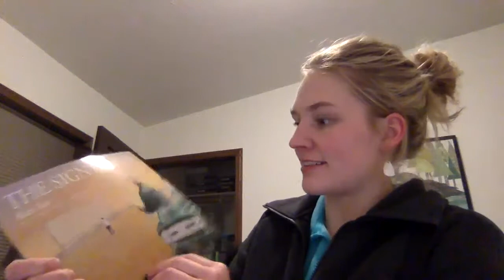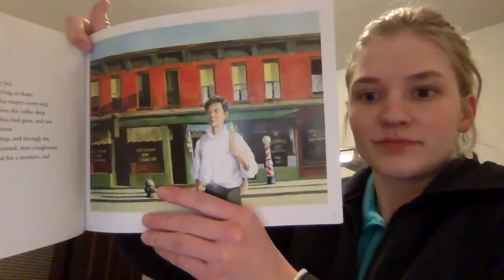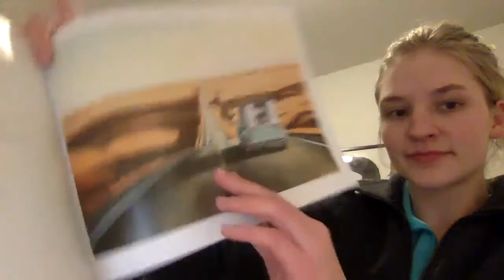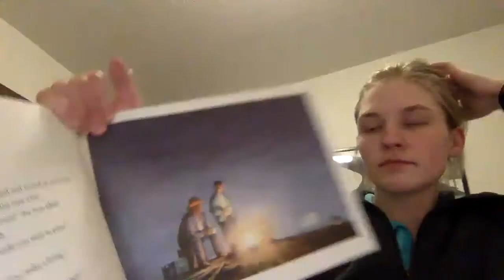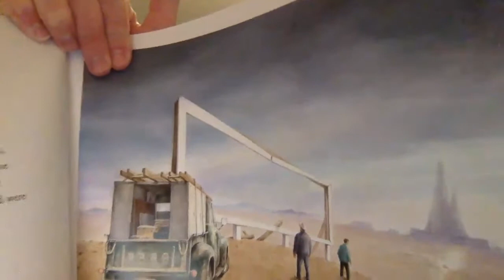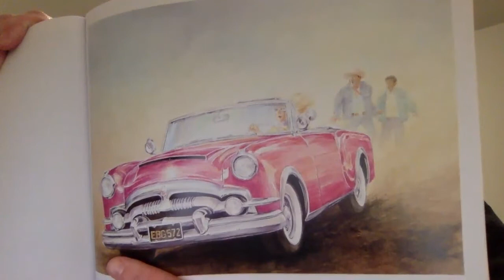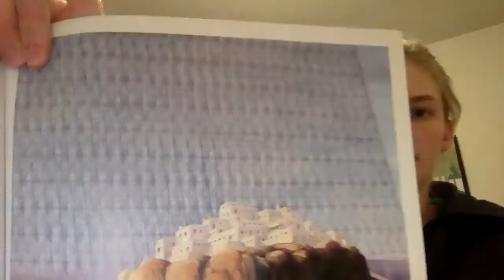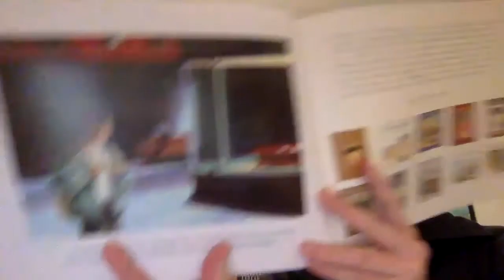The Sign Painter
by Adrian Henry